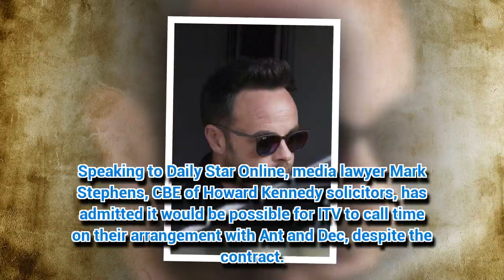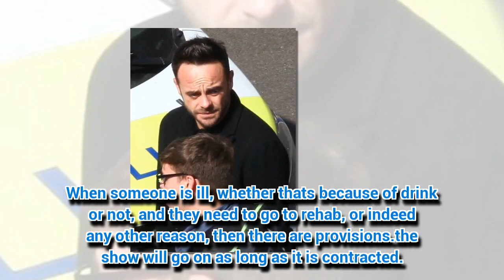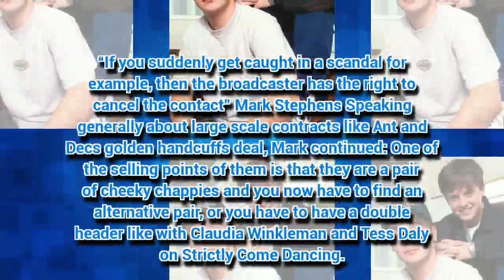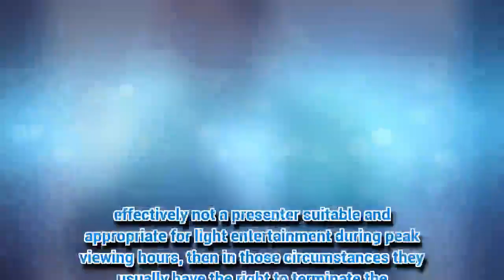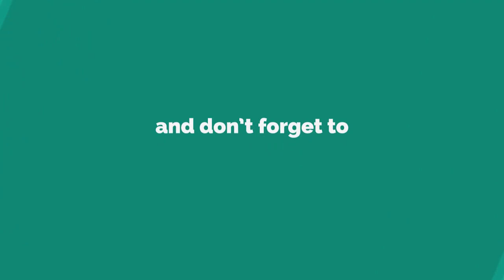Ant and Dec's £30m golden handcuffs ITV deal thrown into jeopardy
ANT McPartlin's drink-driving charge has thrown his joint ITV contact with Declan Donnelly into turmoil.